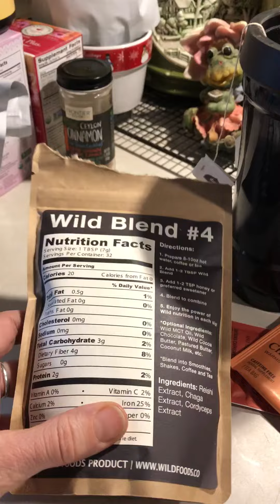Wild Foods Power Shroom blended tonic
Wild Foods Power Shrooms 2 tbsp
Maca root powder      1 tsp
Cacao powder            1/2-1tbsp
Spiced Herbal tea steeped or hot water 2 cups
Ceylon cinnamon        1 tsp
Monkfruit sweetener 1tsp
Cacao butter 2 tbsp or here 12 wafers
Perfect Keto vanilla base ketones 1/2 scoop

Wild Foods.com
Perfect Keto.com
Z Natural Foods.com